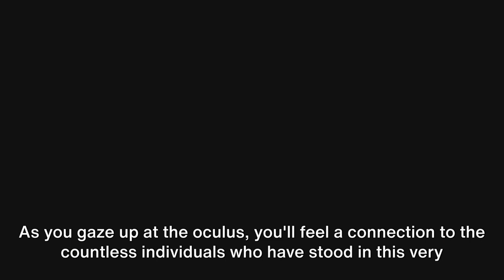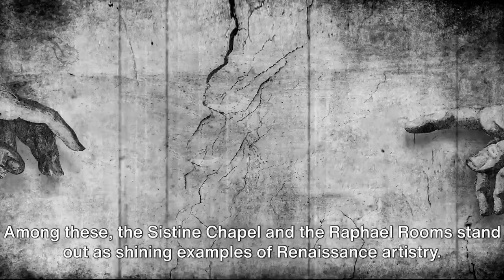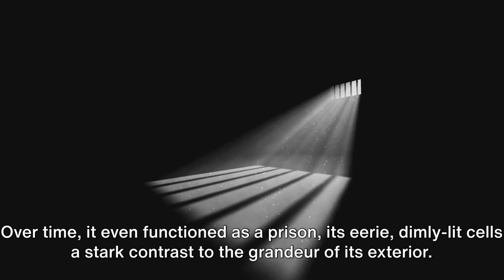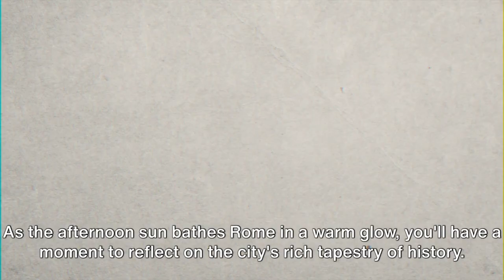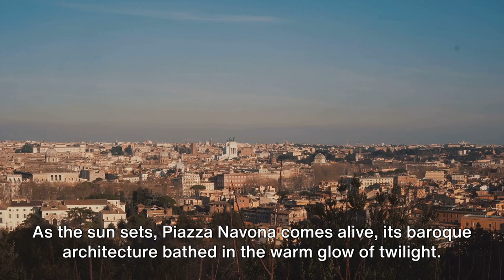What to do in Rome - [2023 Rome Top 10 Travel Guide] | Best Things to do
Embark on a Roman adventure with our 'Top 10 Things to Do in Rome'! Step into the pages of history at the Colosseum, be awestruck by the artistry within Vatican City and wander through the ancient wonders of the Roman Forum. Marvel at the architectural brilliance of the Pantheon, toss a coin into the Trevi Fountain and climb the iconic Spanish Steps. Immerse yourself in the lively ambiance of Piazza Navona, discover the charm of Trastevere's streets, and explore the treasures of the Capitoline Museums. Cap it off with a scenic stroll along the historic Appian Way, where every cobblestone tells a story. Join us on a virtual journey through Rome's timeless beauty and must-see attractions!

Chapters
00:00 Introduction
00:32 Colosseum
01:50 Pantheon
02:55 Vatican Museums
03:59 Trastevere
04:31 Castel Sant'Angelo
05:34 Piazza Navona
06:06 Fountains of 4 Rivers
06:49 Spanish Steps
07:11 Trinita Dei Monti Church
07:35 Barcaccia Fountain

Here are the places discussed in the video

1. Colosseum: Step into the awe-inspiring Colosseum, where the echoes of ancient gladiator battles resonate through its towering arches.

2. Pantheon: Marvel at the Pantheon's timeless architecture and its iconic oculus, a masterful ancient temple turned majestic church.

3. Vatican Museums: Explore the Vatican Museums, a treasure trove of art and history, showcasing Michelangelo's Sistine Chapel and countless priceless masterpieces.

4. Trastevere: Lose yourself in the charm of Trastevere's winding streets, dotted with vibrant cafes and authentic Roman trattorias.

5. Castel Sant'Angelo: Discover the imposing Castel Sant'Angelo, a fortress with a rich history, offering panoramic views of Rome from its battlements.

6. Piazza Navona: Immerse yourself in the lively atmosphere of Piazza Navona, surrounded by Baroque architecture and adorned with enchanting fountains.

7. Fountains of 4 Rivers: Stand in awe of Bernini's masterpiece at the Fountains of Four Rivers in Piazza Navona, each representing a different continent.

8. Spanish Steps: Climb the Spanish Steps, an iconic stairway leading to the Trinita Dei Monti Church, offering a stunning view of the city below.

9. Trinita Dei Monti Church: Admire the elegance of the Trinita Dei Monti Church at the top of the Spanish Steps, a Renaissance gem overlooking the bustling square.

10. Barcaccia Fountain: Find tranquility at the Barcaccia Fountain, a boat-shaped masterpiece at the base of the Spanish Steps, adding to the charm of this historic area.